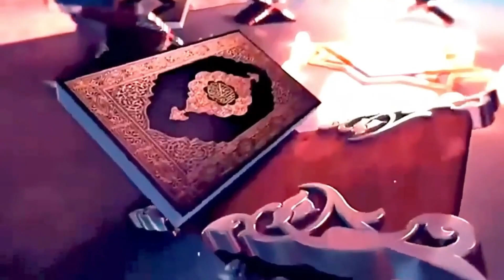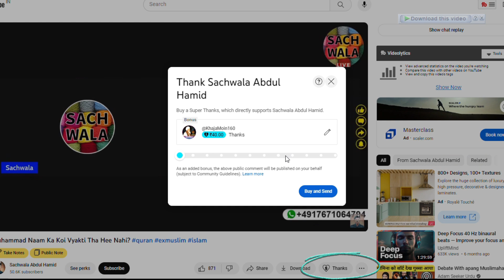Allah Ne Nabi Ki Baate Record Kar Ke Kyon Nahi Rakhi?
UPI: sachwalaabdulhamid@ybl